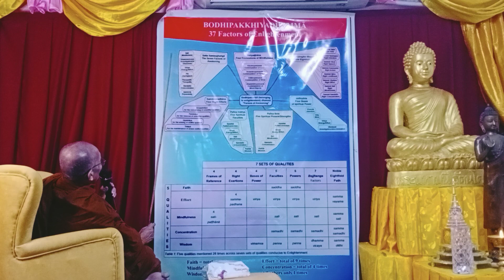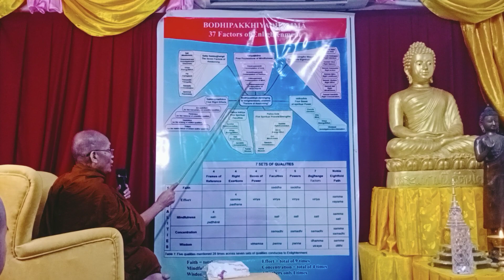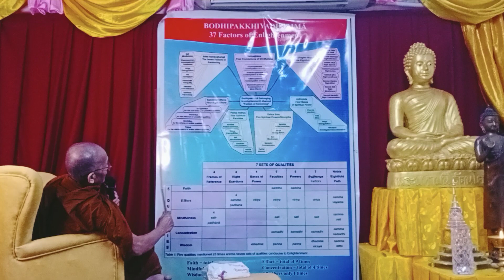2023 Most Ven. Nandapal bhante | satta bojjhanga new dharmo desana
2023 Most Ven.  Nandapal bhante | satta bojjhanga new dharmo desana | 2023